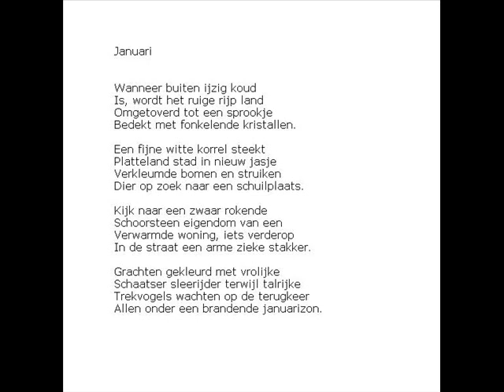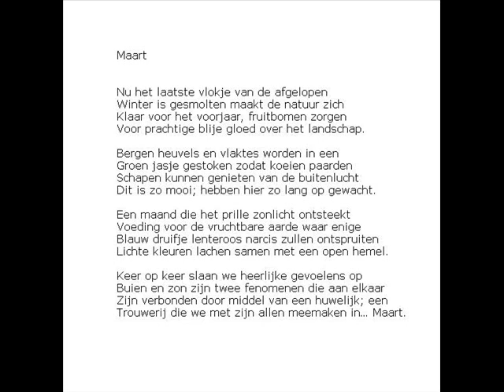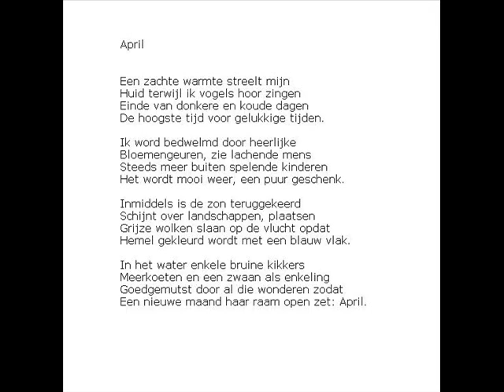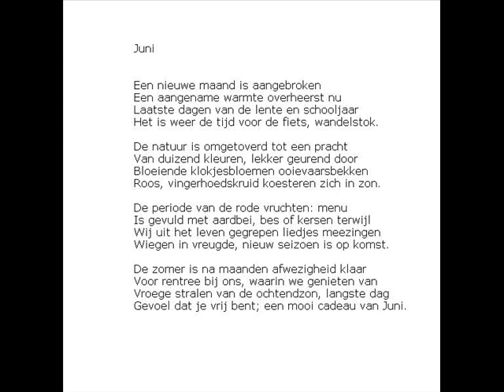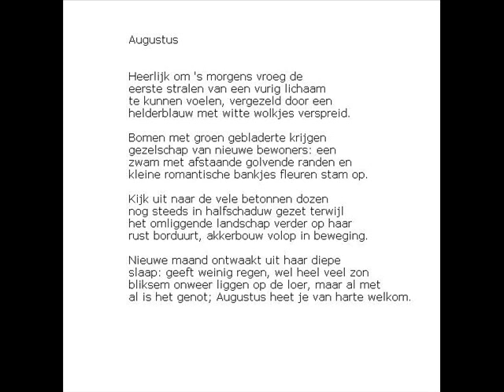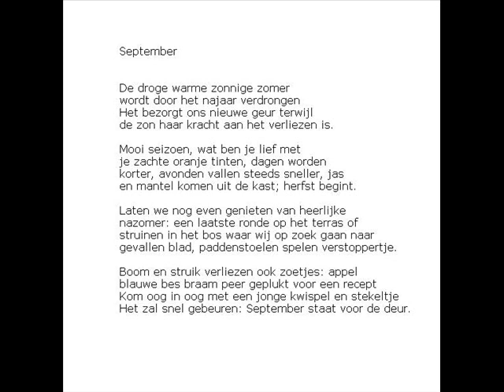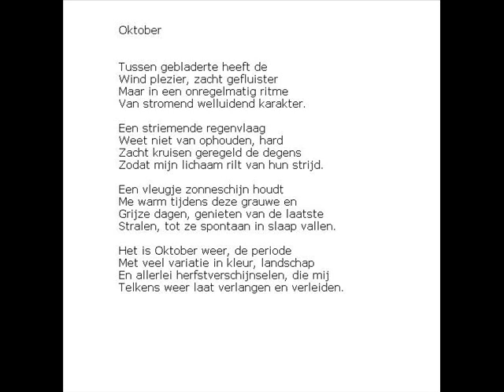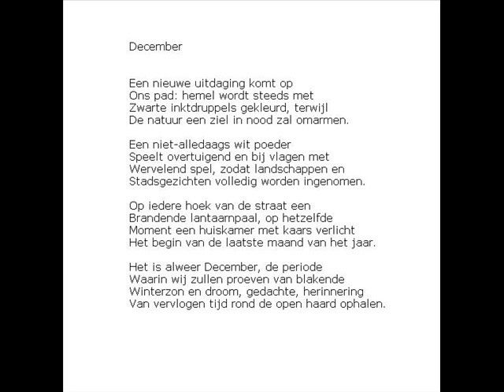De maanden van het jaar : Muziek, poëzie en fotografie door Catherine Boone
Iedere maand is iets bijzonders. Het bracht mij tot het idee om een gedicht schrijven over. 12 maanden vormen 12 gedichten. Deze gedichten heb ik samengevoegd tot deze film. Elke maand wordt voorafgegaan door een foto, die typerend is voor de desbetreffende maand.

De maanden van het jaar door Catherine Boone. Januari, februari, maart, april, mei, juni, juli, augustus, september, oktober, november, december.

Daarnaast schrijf ik ook andere poëzie die je kan lezen via mijn persoonlijke en op de gezamenlijke site die ik deel met natuurvriendin en schrijfster Tine de Jong

These are the months of the year. Each month is dedicated with a photo and a poem.

Many greetings Catherine Boone